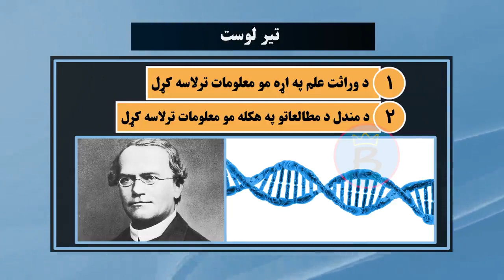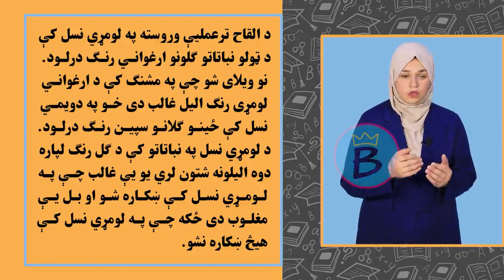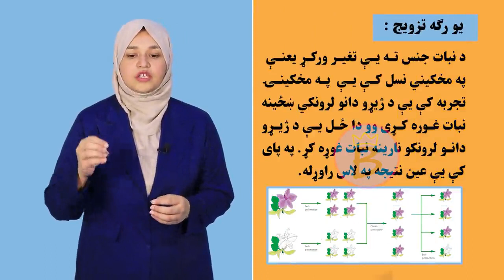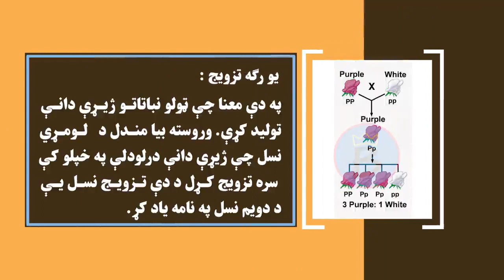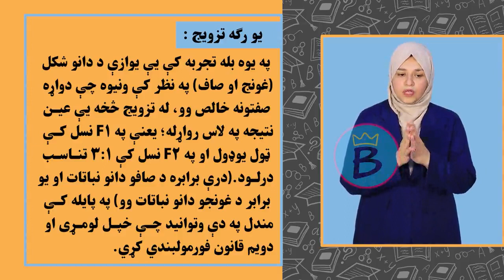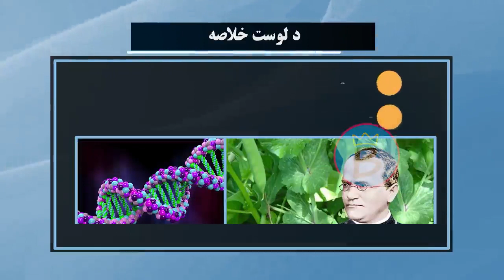بیولوژي ټولګی ۱۲ | لومړی څپرکی | لوست ۲ | د مندل قوانین